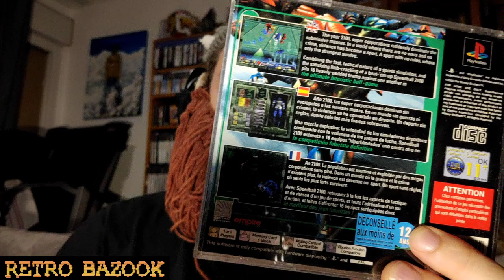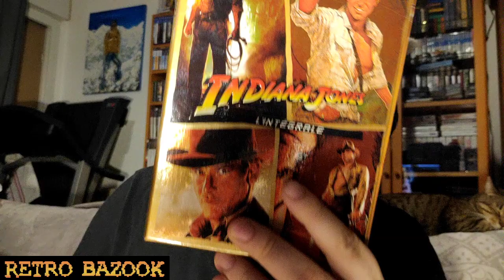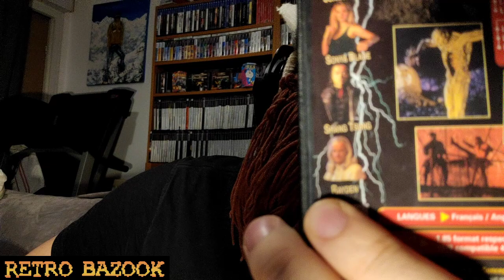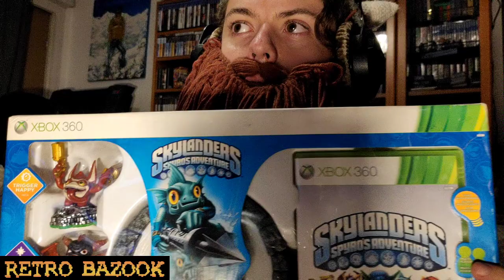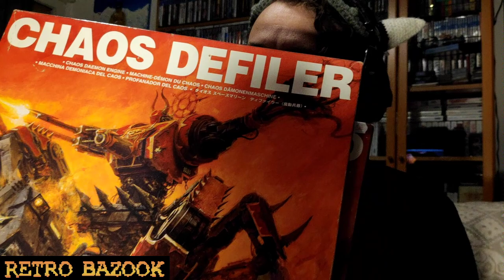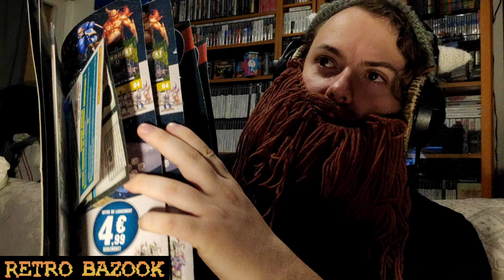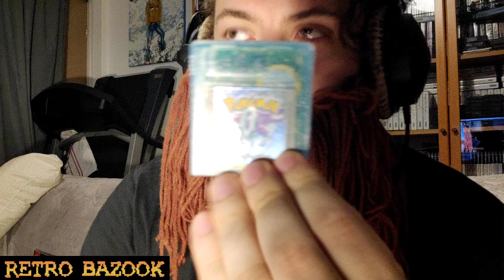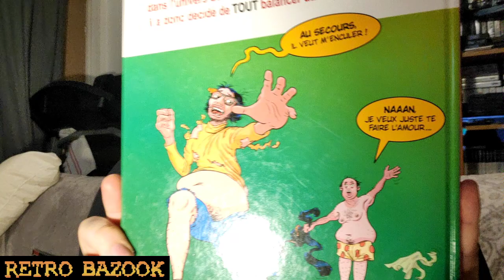Achats collection juin 2020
Achats collection juin 2020 : des jeux, des blagues pourries, et une dédicace à Julien Dorhaye

J'ai besoin de votre aide, votez pour le prochain jeu de la chaîne avec le sondage à la fin de cette vidéo. VOTEZ !!! Merci !! Des bisous.

Aucun jeu n'a été maltraité durant le tournage de cette vidéo ...

Bon visionnage 😉